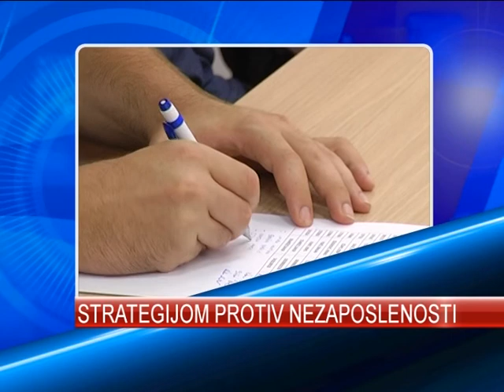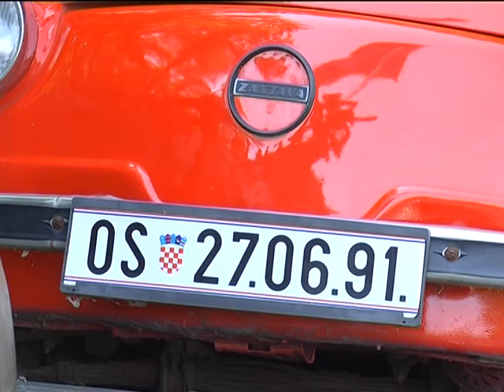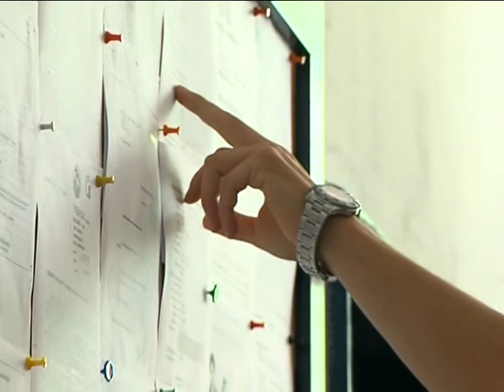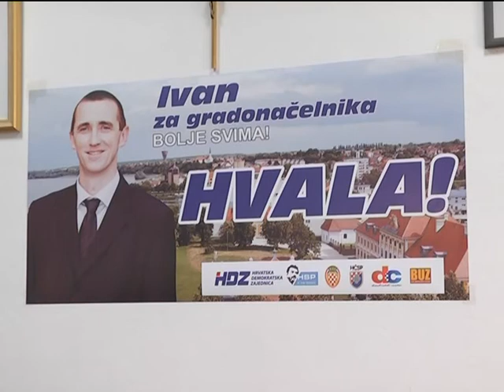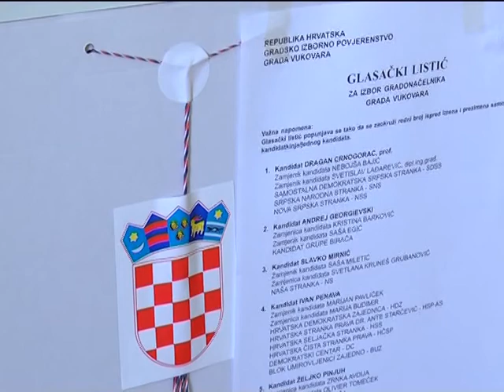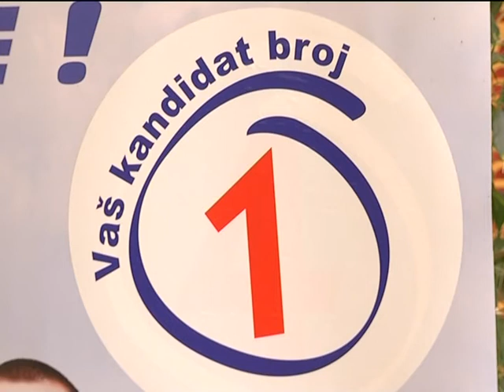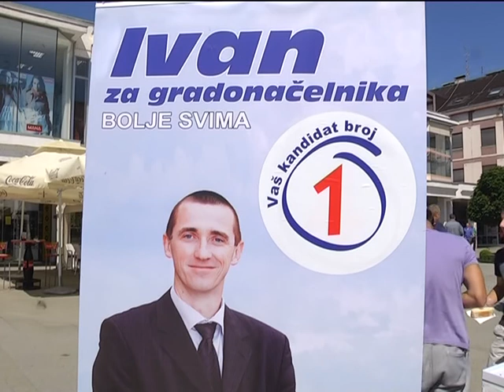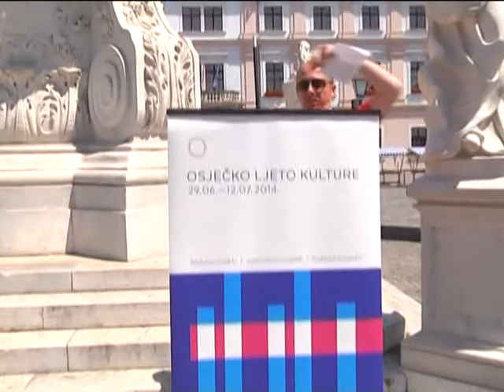DNEVNIK 27.06.2014. - Osječka televizija